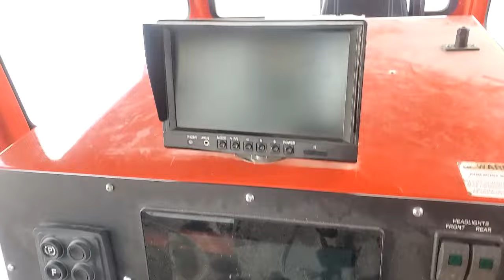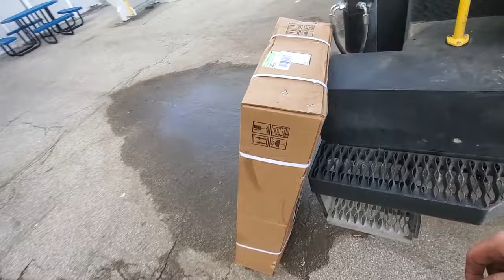Axle replacement. Pinion bearings DESTROYED!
in the field repair, replace rear axle after the pinion bearing exploded.